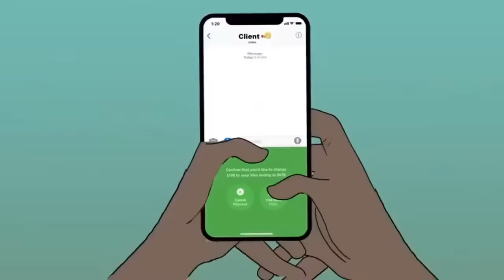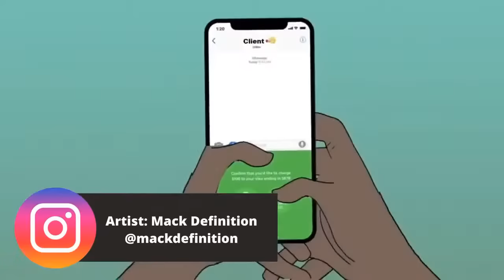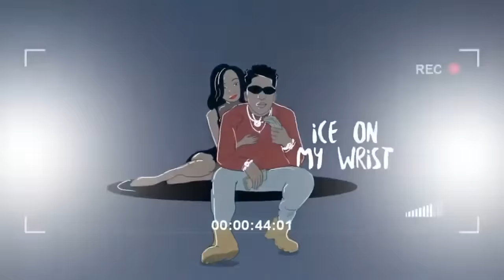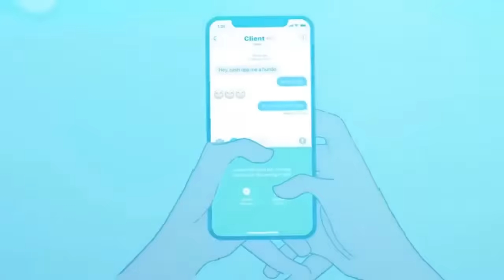How LeBron James Has Shut All the Haters and Critics Up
NBA playoffs: Lakers eliminate Warriors, advance to face Nuggets in Western Conference finals

The Los Angeles Lakers did something no other West team has been able to do of late: eliminate the Golden State Warriors. Behind 30 points from LeBron James and a standout performance from Austin Reaves that included a buzzer-beating heave before halftime, the Lakers beat the Warriors 122-101 in Game 6 on Friday. The Lakers won the Western Conference semifinals series 4-2 and advance to face the top-seeded Denver Nuggets in the Western Conference finals, beginning Tuesday.